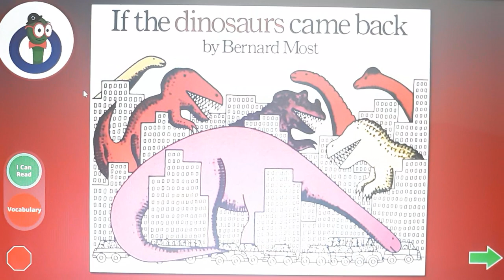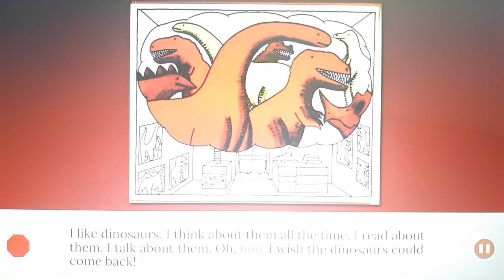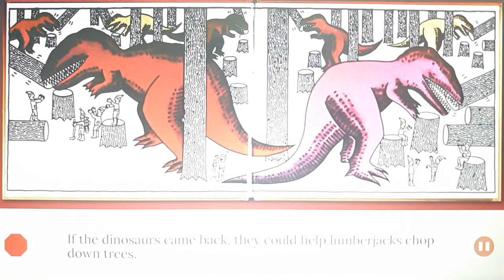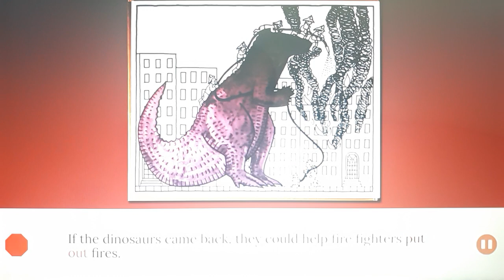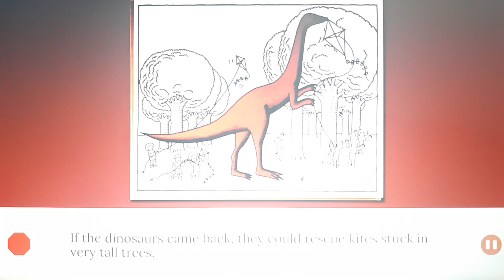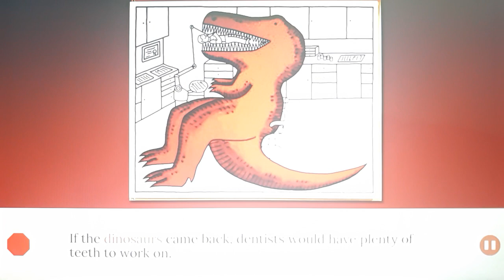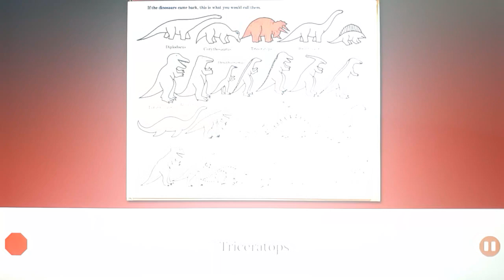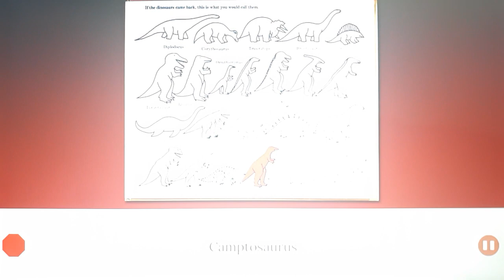One More Story: If the Dinosaurs Came Back Written and Illustrated by Bernard Most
In this delightful book, a small boy imagines a world where dinosaurs perform public services. “Bold lines accentuate imaginative, humorous ideas. A natural for student students formulate their own outcomes about what would happen if the dinosaurs returned. An overwhelming favorite in the early grades.”-- The Reading Teacher

A young boy who wishes for the return of dinosaurs imagines how useful they would be.

An imaginative fantasy detailing how dinosaurs could help the world.

For use in schools and libraries only. A young boy who wishes for the return of dinosaurs imagines how useful they would be.

"High quality fare for readalong fans." - Booklist

What would it look like if dinosaurs still roamed the Earth? This big book features dinosaur-sized illustrations of these extinct animals in modern times… helping to construct buildings, chop down trees, scare away robbers and put out fires! Simple text and colorful, contrasting images on a black-and-white background create a fantastical world sure to delight every child. Softcover big book by Bernard Most measures approximately 18" and is 32 pages.